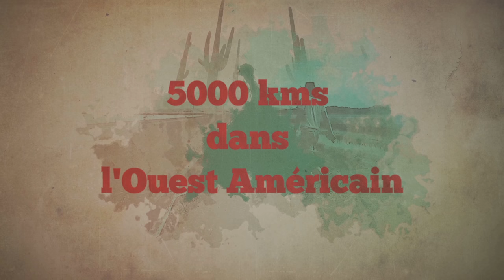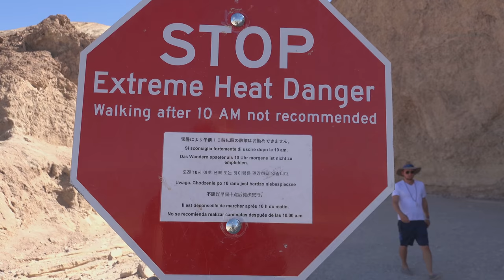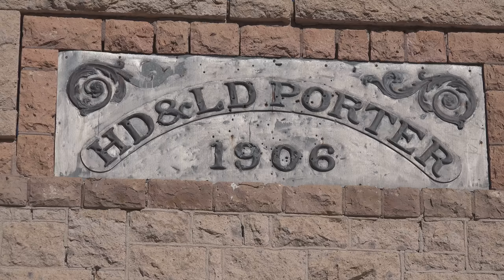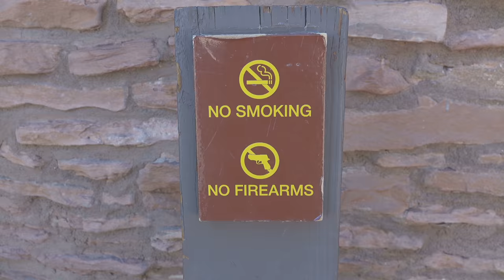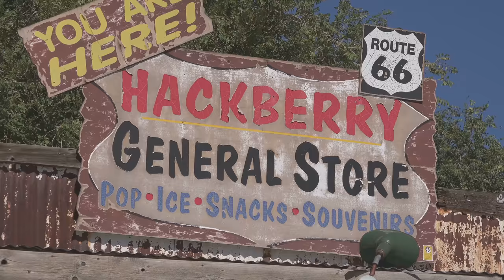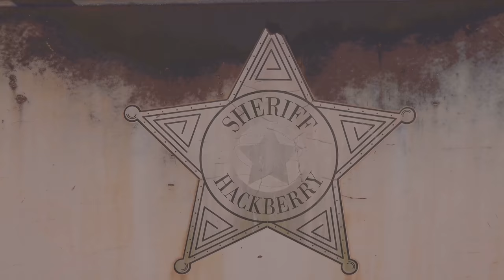5000 kms dans l'Ouest Américain 09/2018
Sites touristiques visités du 10 au 28 septembre 2018
avec coordonnées GPS  :

  NEVADA :
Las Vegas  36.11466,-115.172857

  CALIFORNIE :
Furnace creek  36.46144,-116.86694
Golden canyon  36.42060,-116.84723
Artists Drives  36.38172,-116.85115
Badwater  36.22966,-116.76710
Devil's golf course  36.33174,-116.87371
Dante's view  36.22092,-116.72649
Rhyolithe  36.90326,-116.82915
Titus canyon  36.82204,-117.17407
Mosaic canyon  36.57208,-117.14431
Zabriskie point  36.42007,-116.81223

  UTAH :
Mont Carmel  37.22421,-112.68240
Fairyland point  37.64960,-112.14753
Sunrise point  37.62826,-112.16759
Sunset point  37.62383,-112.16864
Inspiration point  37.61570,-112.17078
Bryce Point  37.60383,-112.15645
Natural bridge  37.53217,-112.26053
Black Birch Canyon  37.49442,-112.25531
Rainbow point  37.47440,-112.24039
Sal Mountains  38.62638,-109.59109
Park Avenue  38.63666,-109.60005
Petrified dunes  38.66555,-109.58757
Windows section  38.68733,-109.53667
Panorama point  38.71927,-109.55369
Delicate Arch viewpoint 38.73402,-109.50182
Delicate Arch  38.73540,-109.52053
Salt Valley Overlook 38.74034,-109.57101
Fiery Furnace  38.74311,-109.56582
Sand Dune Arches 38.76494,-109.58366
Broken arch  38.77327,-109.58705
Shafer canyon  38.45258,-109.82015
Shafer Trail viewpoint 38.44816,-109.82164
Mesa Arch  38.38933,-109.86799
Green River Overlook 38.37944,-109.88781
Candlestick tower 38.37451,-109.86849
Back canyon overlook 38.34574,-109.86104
Grand View Point Rd 38.31238,-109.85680
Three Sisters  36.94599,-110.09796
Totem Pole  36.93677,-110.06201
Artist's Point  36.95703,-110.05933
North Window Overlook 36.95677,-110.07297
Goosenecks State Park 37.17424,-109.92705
Valley of the Gods 37.26745,-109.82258

  ARIZONA :
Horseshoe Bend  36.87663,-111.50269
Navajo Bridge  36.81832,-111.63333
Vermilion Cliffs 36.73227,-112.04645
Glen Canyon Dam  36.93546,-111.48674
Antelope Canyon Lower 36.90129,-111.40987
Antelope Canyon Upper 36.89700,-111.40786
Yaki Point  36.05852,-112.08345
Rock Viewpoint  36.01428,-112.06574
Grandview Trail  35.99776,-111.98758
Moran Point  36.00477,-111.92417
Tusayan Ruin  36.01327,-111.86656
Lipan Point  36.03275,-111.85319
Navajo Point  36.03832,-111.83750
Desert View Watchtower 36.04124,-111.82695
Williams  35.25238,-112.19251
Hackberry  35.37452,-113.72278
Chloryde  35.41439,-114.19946